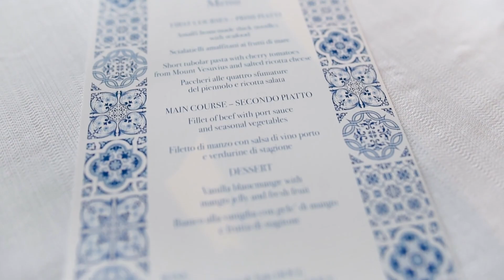Sofia & Rob Wedding Highlights Video - Destination Wedding Videographer - Le Nereidi Eventi, Italy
Sofia & Rob's full wedding highlights, filmed at Le Nereidi Eventi on the Amalfi Coast in the south of Italy